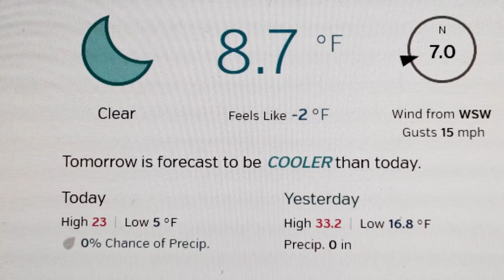Rhodesian Ridgeback Winter- Fired Up and Fireside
Penny normally keeps herself quite warm simply through her own kinetic energy, but when subzero temperatures come into town, there's no better way to stay toasty than in front of the fire.